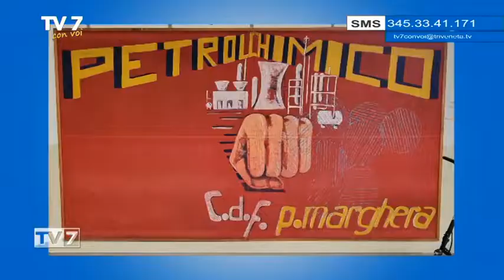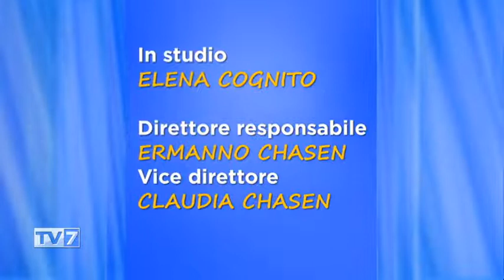Il capannone del petrolchimico - Tv7 con Voi 3/6/22 (3 di 3)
Il capannone del petrolchimico - Tv7 con Voi 3/6/22

ospiti:
- Fulvio Dal Zio, segretario organizzativo Spi Cgil Veneto
- Daniele Tronco, segretario generale Spi Metropolitano Venezia